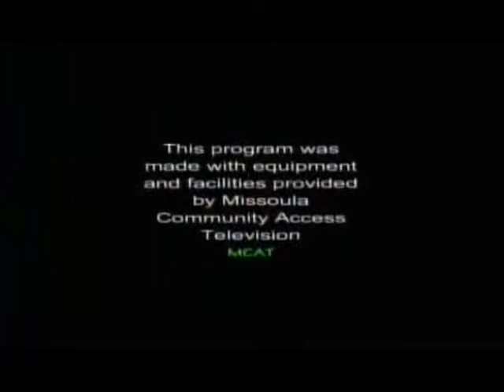From the Vault: Bike Ped Report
Misssoula Before broadway's toole street stoplight.